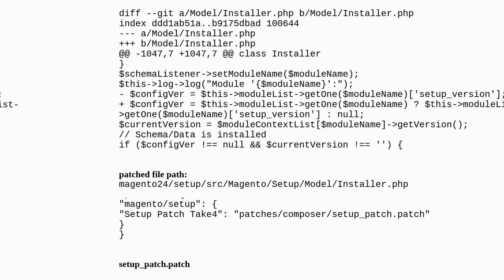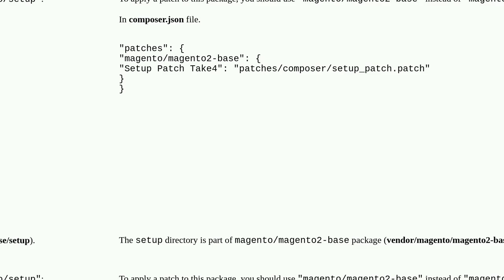Magento: Magento 2.4: Unable to apply setup/src/Magento/Setup patch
Magento 2.4: Unable to apply setup/src/Magento/Setup patch

A special thanks goes out to the community

  patches magento2